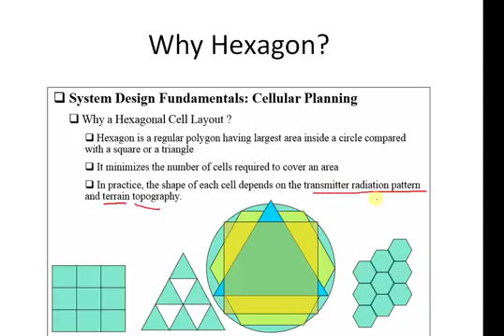Wireless Communication: Why Hexagon Layout In Cellular Planning In Urdu Hindi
Hexagon is a regular polygon having largest area inside a circle as compared with a square or a triangle. Hexagonal layout minimizes the number of cells required to cover an area. In practice, the shape of each cell depends upon the transmitter radiation pattern and terrain topography.